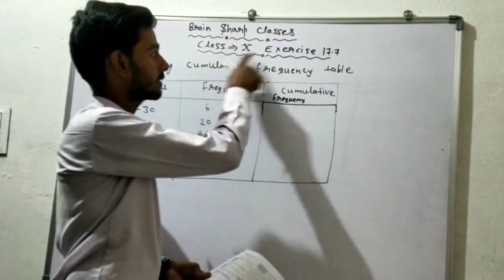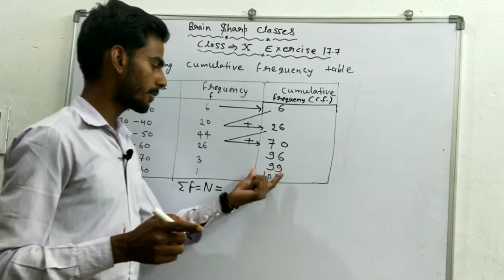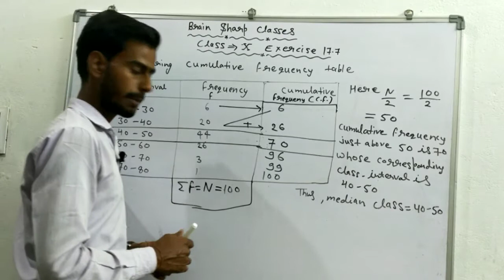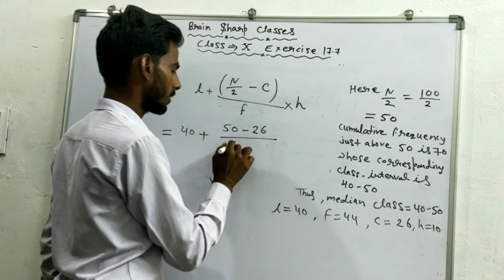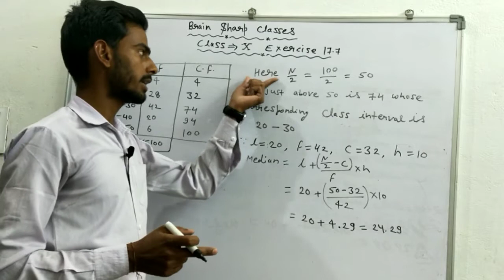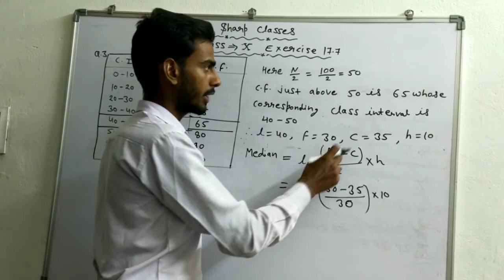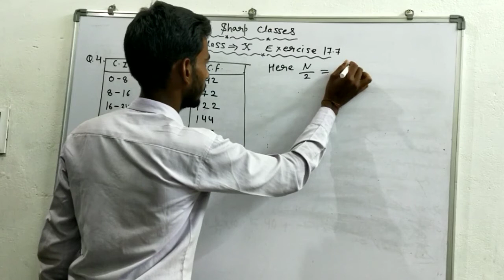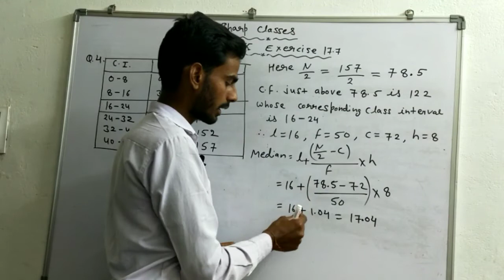Chapter-17//Exercise 17.7//Class 10//RBSE English medium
hello students in this video we are going to learn about median.